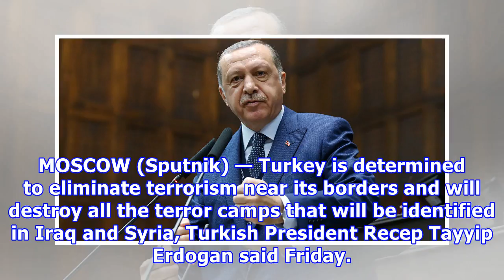erdoğan : Turkish president erdogan promises to destroy every terror camp in iraq, syria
Turkish president erdogan promises to destroy every terror camp in iraq, syria